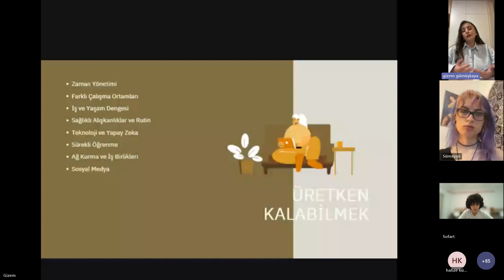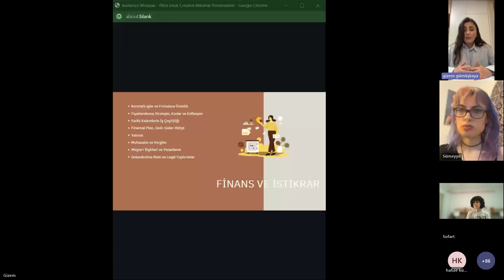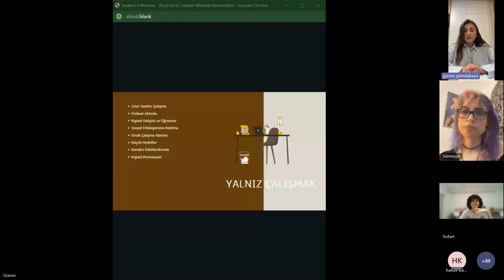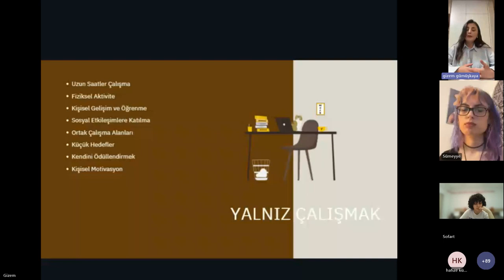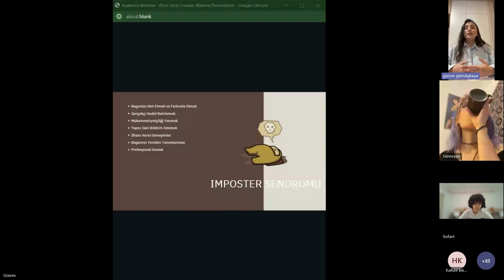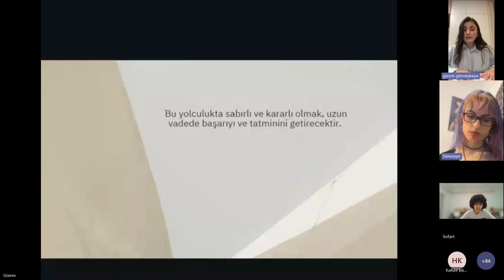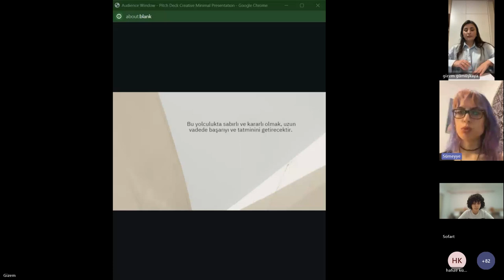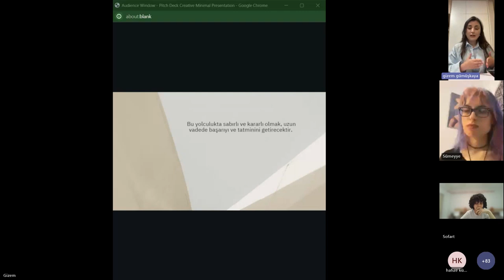Sofart Talks:Mimarlık 17/2_İç Mimar Gizem GÜMÜŞKAYA_Bağımsız Tasarımcı Olmak Ve Zorlukları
Sofart Talks: Mimarlık'ın 17. bölümünde İç Mimar Gizem GÜMÜŞKAYA ile bir aradaydık. Bu Bölümde, bağımsız tasarımcı olmanın ve karşılaşılan zorlukların üzerine konuştuk.

Freelance çalışma hayatının dinamikleri nelerdir? Kendi projelerini yönetirken zaman yönetimi, motivasyon ve disiplin nasıl sağlanır? Müşteri bulma süreci nasıl işler? Uzaktan çalışarak projeleri nasıl yürütürsün? Ve en önemlisi, freelancer olmaya hazır mısın? Bu ve benzeri soruların cevaplarını bulabileceğin bir söyleşi sunuyoruz.

Bu video, freelancer bir kariyere adım atmayı düşünen herkes için yol gösterici niteliğinde. Gelecek planlarını şekillendirmek isteyenler için bu söyleşi, içgörü ve ilham kaynağı olabilir. Sen de bu heyecan verici konuşmayı kaçırma. Bu video senin için!

Konuk: İç Mimar Gizem GÜMÜŞKAYA
Video Edit: İsmail YOĞURTCU
Etkinlik Moderatörü: Selinay CANKI ve Sümeyye YAZICI

Video Bölümleri:
00:00 Üretken Kalabilmek (devamı)
01:25 Finans Ve İstikrar
05:20 Yalnız Çalışmak
10:12 İş-Yaşam Dengesi
11:25 Imposter Sendromu
14:45 Soru-Cevap: Aldığınız işlerin süreci nasıl işleniyor ve uzaktan nasıl kontrolu sağlanıyor?
18:07 Soru-Cevap: Revize konusunu nasıl yönetiyorsunuz?
20:05 Soru-Cevap: Freelance çalışabilmek için ne kadar süre tecrübe edinilmeli, genelleme yaparak bahseder misiniz?